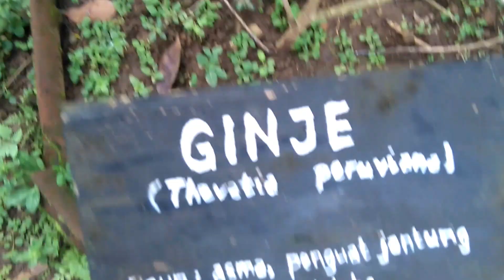Tanaman Ginje, Yellow Oleander (Thevetia Peruviana)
Cascabela thevetia (syn: Thevetia peruviana) is a poisonous plant native to central and southern Mexico and Central America, and cultivated widely as an ornamental. It is a relative of Nerium oleander, giving it a common name yellow oleander, and is also called lucky nut in the West Indies.